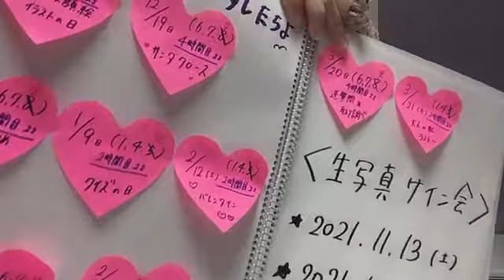峯吉 愛梨沙（STU48） 2021年10月25日07時01分